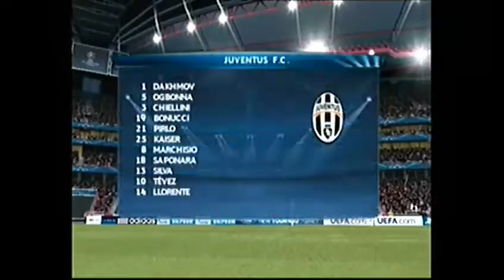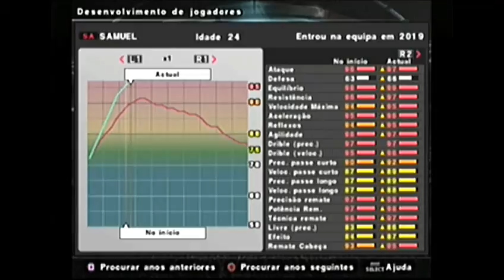PES [PS2] RUMO AO ESTRELATO #59 - FINAL da UEFA CHAMPIONS LEAGUE!